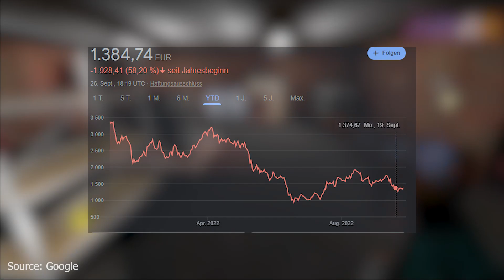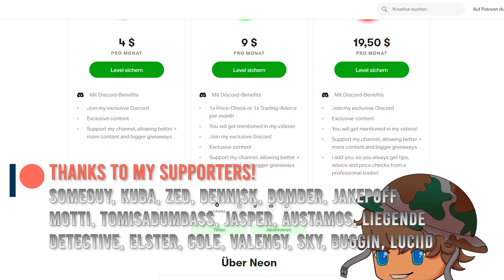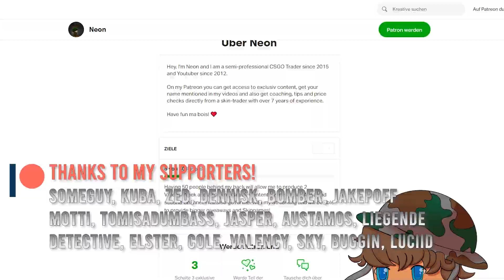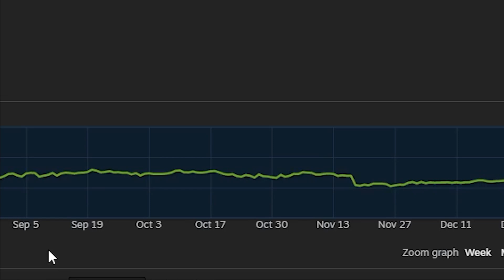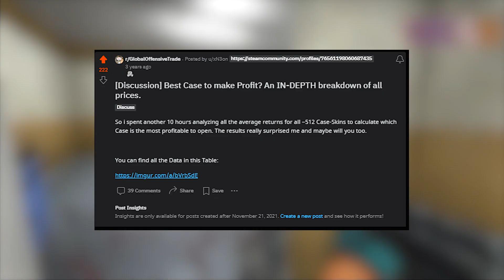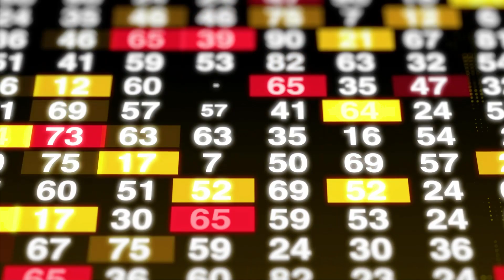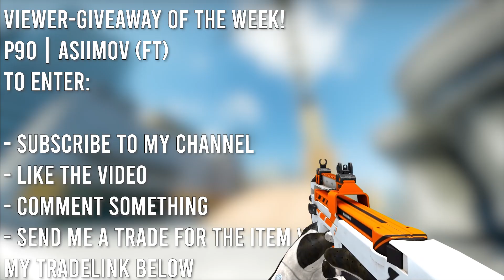Are CSGO Skins a valid investment in 2022?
Are CSGO Skins a valid investment like stocks, crypto, real estate or gold?
CSGO Investing in 2022 has come a far way since its beginnings, and more private people and even big investors join the scene and buy many cases and items to sell them for a profit later. So can we see it one a level with the classic investments?